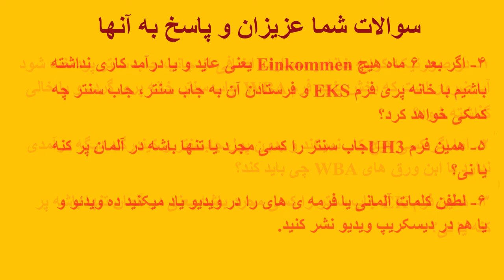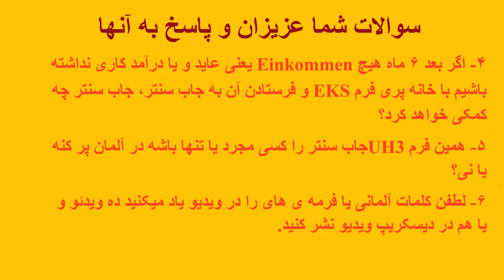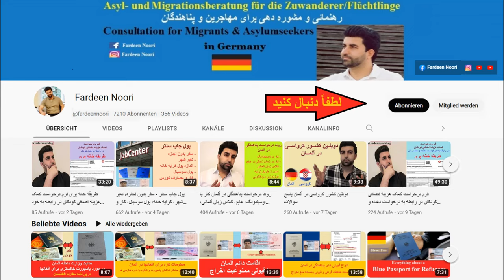طریقه خانه پری فرم های WBA, EK, EKS, UH3 جاب سنتر - پاسخ سوالات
سوالات شما عزیزان و پاسخ به آنها در ویدیو:
۱-
 در صورتیکه کرایه خانه و مصارف اضافی از جانب جاب سنتر پرداخت شود آیا ضرور است که بخش پنجم فرم
WBA
 جاب سنتر خانه پری گردد و یا خالی گذاشته شود؟
۲-
اما اگر کسی هیچ کار نمیکند و بدون پول جابسنتر و کیندرگلد دیگه درآمدی ندارد با ابن ورق های
WBA
 چی باید کند؟
۳-
 همین فرم
EK
جاب سنتر را کسی مجرد باشه یعنی در المان تنها باشه پر کنه یا نی؟
۴-
 اگر بعد ۶ ماه هیچ
Einkommen
یعنی عاید و یا درآمد کاری نداشته باشیم با خانه پری فرم
(EKS)
و فرستادن آن به جاب سنتر، جاب سنتر چه کمکی خواهد کرد؟
۵-
 همین فرم
UH3
جاب سنتر را کسی مجرد یا تنها  باشه در المان پر کنه یا نی؟
۶-
لطفن کلمات آلمانی یا فرمه ی های را در ویدیو یاد میکنید ده ویدئو و یا هم در دیسکریپ ویدیو نشر کنید.